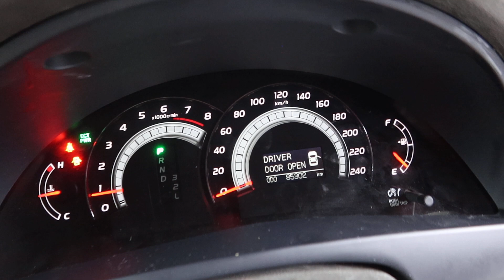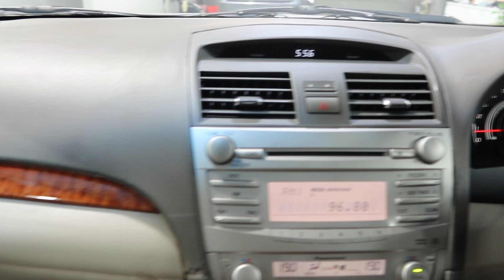TOYOTA CAMRY YOM 2009 SNP9738X